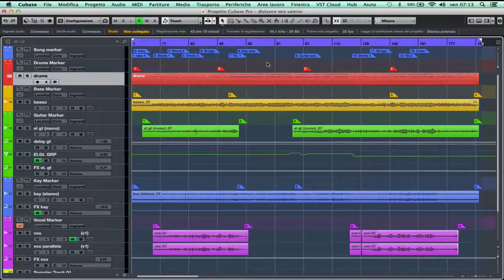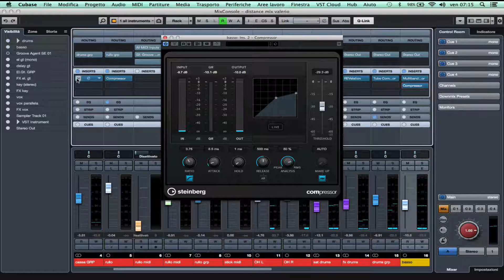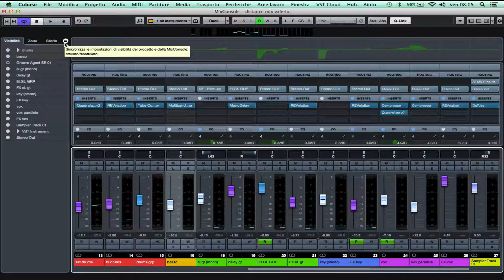Cubase Pro 9: MixConsole Undo History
Per la prima volta con Cubase Pro 9 è possibile annullare o ripristinare modifiche sulla Mix Console! Esaminiamo nel dettaglio questa nuova funzione

a cura di cubaser